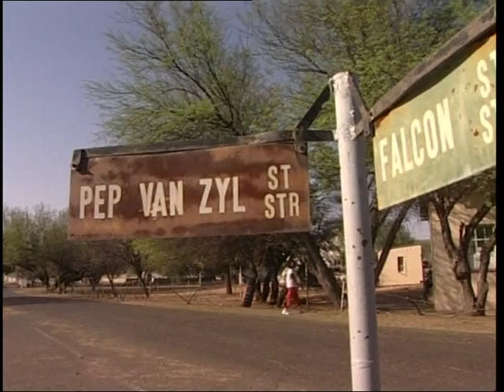TROPA DE ELITE !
Reportagem da cerimónia de dissolução do Batalhão 32 ("Búfalo") sul-africano, em Pomfret, uma das unidades militares mais experientes em frentes de batalha e mais disciplinadas que já conheci.